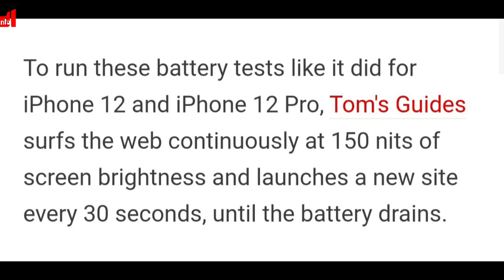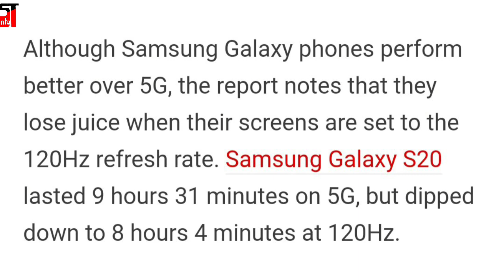iPhone 12, 12 Pro Loss 20% More Battery On 5G Net, OnePlus 8T, Pixel 5, Galaxy S20+ Overperformed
The iPhone 12 and iPhone Pro battery lose around 20 percent more battery over 5G as compared to 4G networks, according to a new report. Tom's Guide ran a battery test and found that iPhone 12 lasted for 8 hours and 25 minutes on AT&T's 5G network, and 10 hours and 23 minutes on 4G.

iPhone 12 Pro meanwhile, lasted 9 hours and six minutes on T-Mobile's 5G, and 11 hours 24 minutes on 4G. In comparison, Android phones like the OnePlus 8T, Google Pixel 5, and Samsung Galaxy S20 series all performed better than Apple's latest flagship phones.

comments me if you are facing this issue??